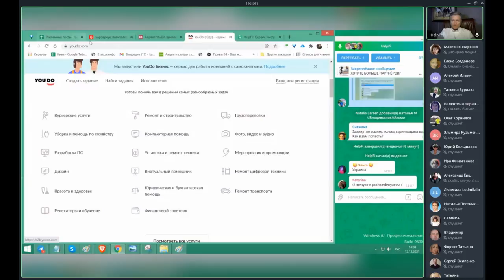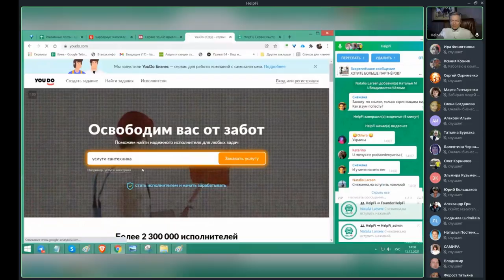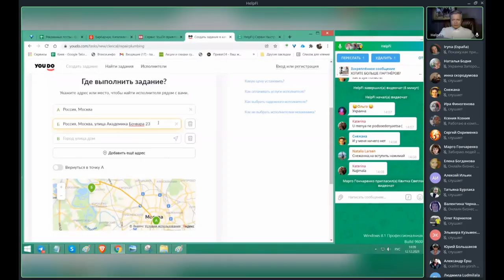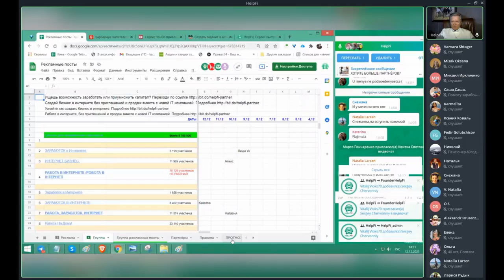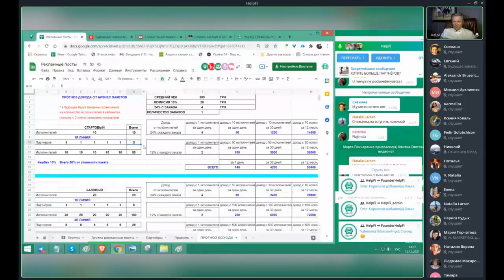HelpFi - Встреча с основателем проекта HelpFi 12.12.2021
Встреча с основателем проекта HelpFi, Сергеем Васильевычем 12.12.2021
Такого реально никогда ещё не было❗ ПОЖИЗНЕННЫЙ ПАССИВНЫЙ ДОХОД КАЖДЫЙ ДЕНЬ❗❗

Встреча с основателем проекта HelpFi 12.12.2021